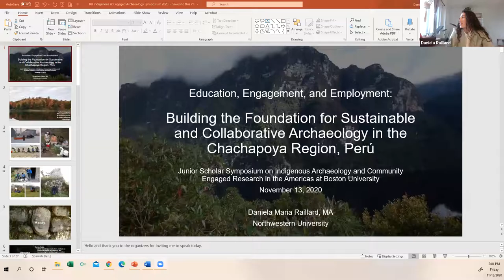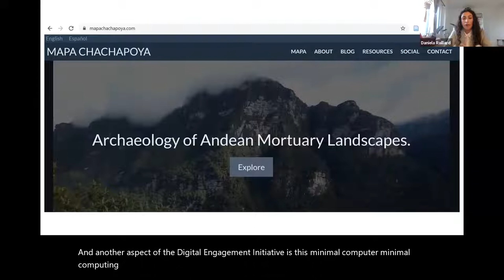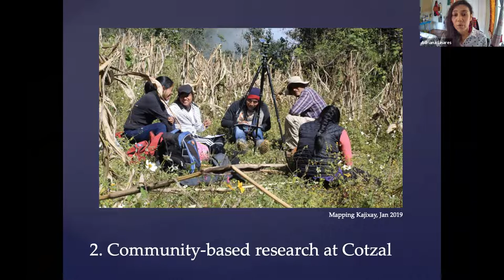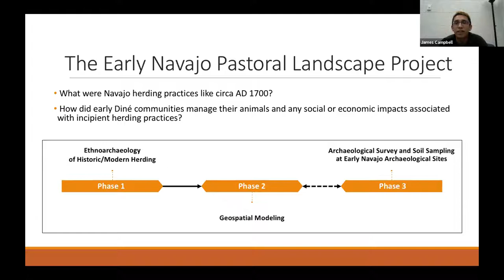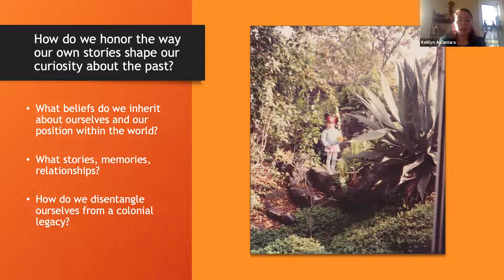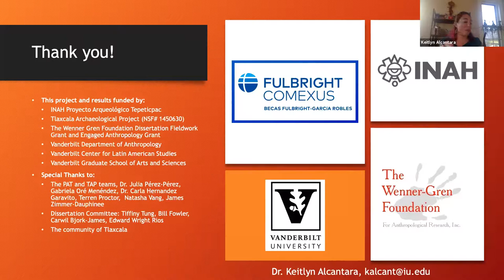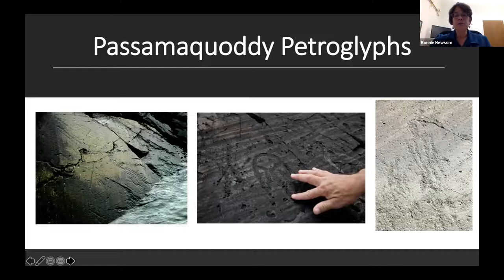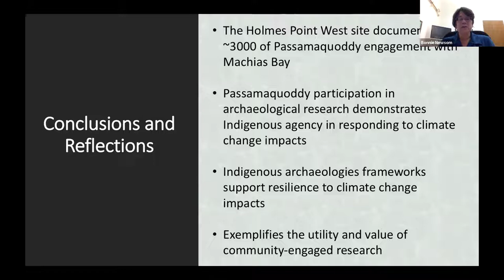Indigenous Archaeology and Community Engaged Research, November 13, 2020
Boston University's Archaeology Program and Anthropology Department are hosting an emerging scholars event, titled Indigenous Archaeology and Community Engaged Research.

Keynote Speaker: Dr. Bonnie Newsom (University of Maine), Indigenous Archaeologies and Climate Change Resilience: Lessons from Passamaquoddy Homeland. Daniela Maria Raillard (Northwestern University), Education, Engagement, and Employment: Building the Foundation for Sustainable and Collaborative Archaeology in the Chachapoya Region, Perú. Adriana Linares Palma (University of Texas), Community-Based Archaeological Program at San Juan Cotzal, Guatemala Wade Campbell (Harvard University). The Early Navajo Pastoral Landscape Project: An Archaeological Study of Diné Herding Traditions. Dr. Keitlyn Alcantara (Indiana University), Recipes of Belonging: Adapting what Our Ancestors Gave Us.